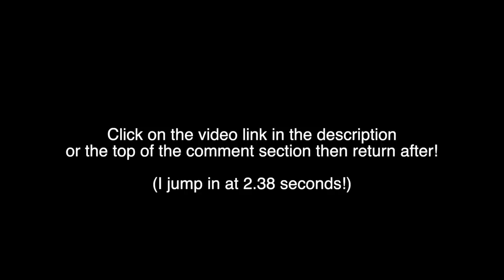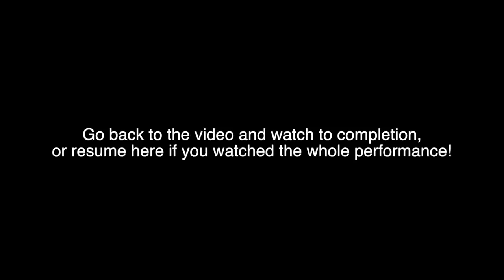British guitarist analyses The Eagles Randy Meisner's vocal registers!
Ok so everything is getting blocked! Maybe try a YouTube search for 'Take it to the Limit' just to see if you can find any version!
Tonight I'm taking a look at Randy Meisner's unmistakeable vocal with 'Take it to the limit'!